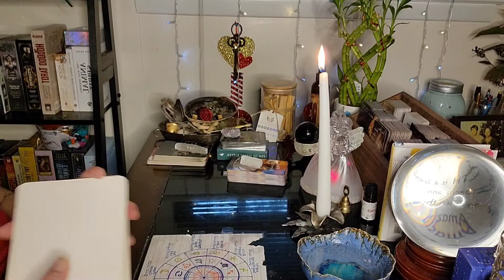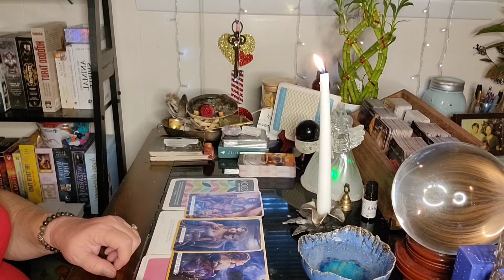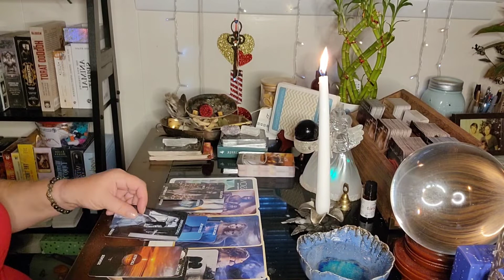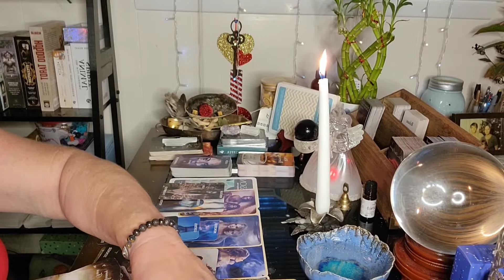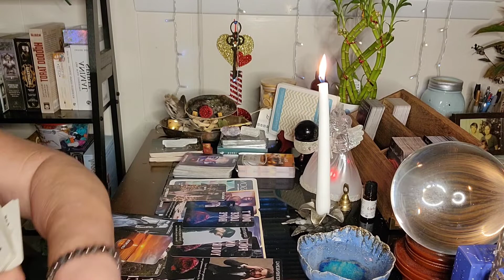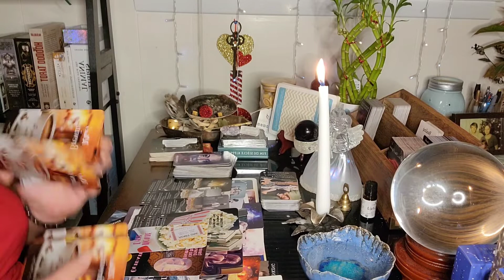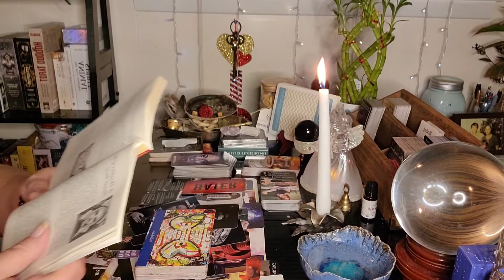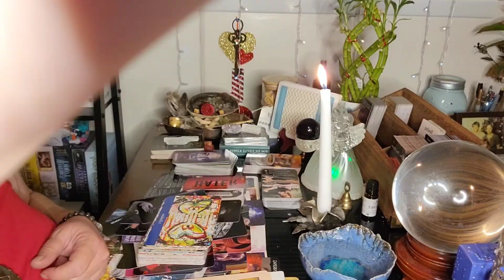SAGITTARIUS: PAY ATTENTION TO THE SIGNS, THERE'S A REUNION WITH A SOUL TIE HAPPENING SOON.